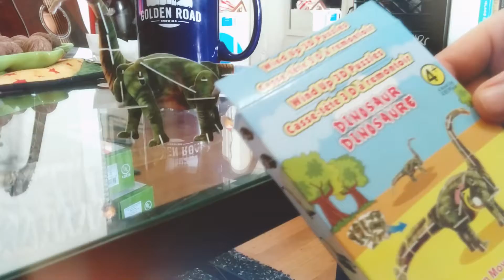Assembling the 3D Dinosaur puzzle.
A pre-Christmas present from Kimberly's mom, assembled.